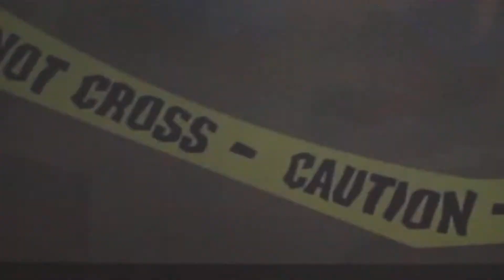Sly 2: Band Of Thieves Part 9-Dimitri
We return to the adventures of Sly Cooper and his gang in Sly 2: Band Of Thieves!
It's been 2 years since Sly defeated Clockwerk, now him and his gang go after the parts of his enemy. To make sure he is never resurrected back from the dead. But when he finds out that the Klaww Gang has stolen the parts first, they go all around the world to steal them back.